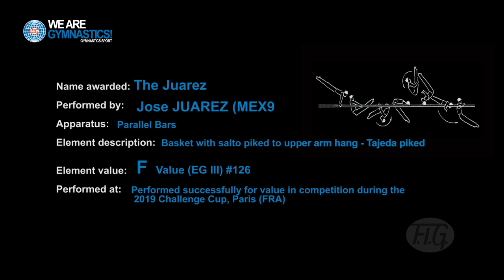THE JUAREZ - 2019 FIG World Challenge Cup Paris MAG new PB element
Performed successfully for value in competition during the 2019 Challenge Cup, Paris (FRA)
Apparatus: Parallel Bars
Element description: Basket with salto piked to upper arm hang - Tajeda piked

Element value: C
Element number in the code of points: (EG I)
Name awarded: JUAREZ